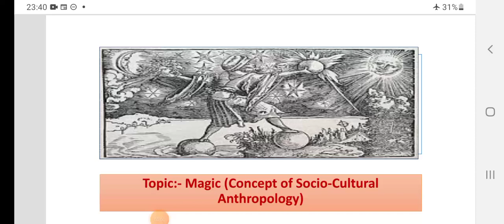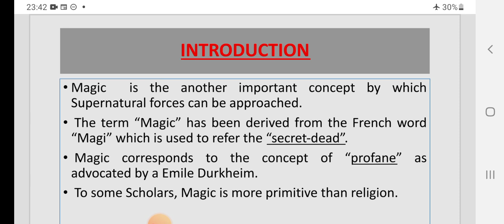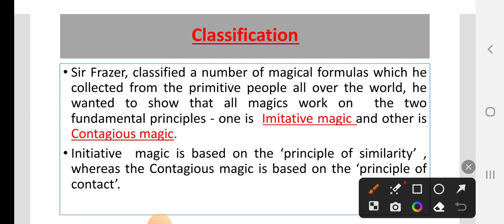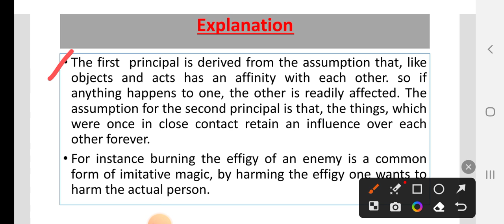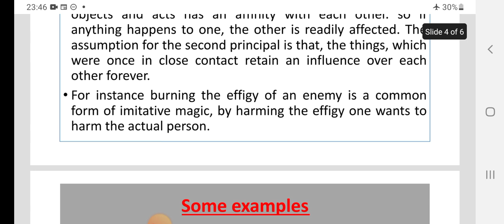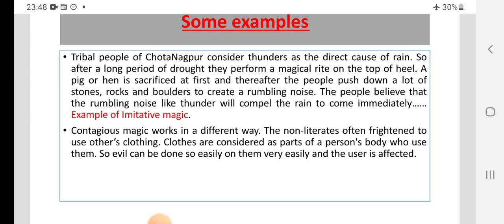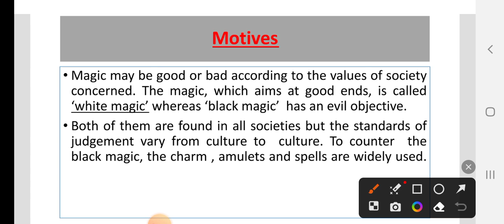Magic concept in Anthropology//Supernatural forces//Socio-cultural Anthropology